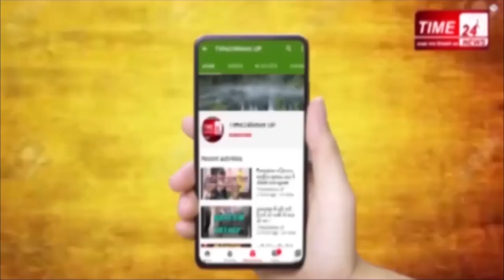Bulandshahr_robbery एक मिनट में 5 लाख 70 हज़ार की लूट !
यूपी के बुलंदशहर में बढ़ते कोरोना संक्रमण के चलते जहां एक तरफ अनलॉक में भी लॉकडाउन जैसी स्थिति बनी हुई है, वही बाइक सवार बदमाशों ने छतारी में एक बैंक के ग्राहक सेवा केंद्र संचालक से 5 लाख 70 हज़ार रुपये की नगदी लूट ली और फरार हो गए। पुलिस ने  लूट का मामला दर्ज कर लुटेरों की तलाश शुरू कर दी है। खासबात यह है की दिन दहाड़े लाखों रुपये की लूट की वारदात महज़ एक मिनट में अंजाम देकर बदमाश फरार हो गए। ये हैं नरोरा के राजघाट में भारतीय स्टेट बैंक का ग्राहक सेवा केंद्र चलाने वाले विनोद गुप्ता, जिनसे शुक्रवार को दो बाइकों पर सवार पांच शस्त्र धारी लुटेरों ने 5 लाख 70 हज़ार रुपये की नगदी से भरा थैला उस समय लूट लिया जब वह नरोरा की स्टेट बैंक शाखा से नगदी लेकर अपने ग्राहक सेवा केंद्र पर जा रहे थे। लूट की वारदात से जहां पुलिस महकमे में हड़कंप मच गया, वहीं पुलिस ने जनपद की सीमाएं सील कर लुटेरों की तलाश शुरू कर दी, पुलिस के आला अधिकारियों ने घटनास्थल का निरीक्षण भी किया। हालांकि पुलिस अभी तक लुटेरों का सुराग तो नहीं लगा पाई है मगर लूट का मामला जरूर दर्ज कर लिया है।
पीड़ित की मानें तो वह स्कूटी से जैसे ही लोढ़ई गांव के पास पहुंचा, बाइक सवार बदमाशों ने उसकी स्कूटी में लात मारी इससे वह गिर गया। एक बदमाश ने कनपटी पर तमंचा सटाया और रुपयों से भरा छीनकर फिल्मी अंदाज में फरार हो गए।